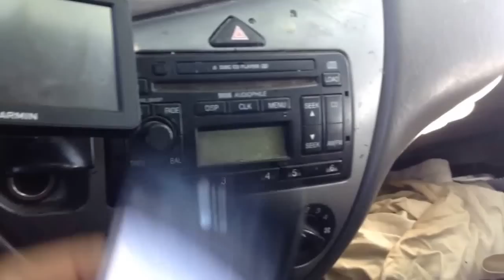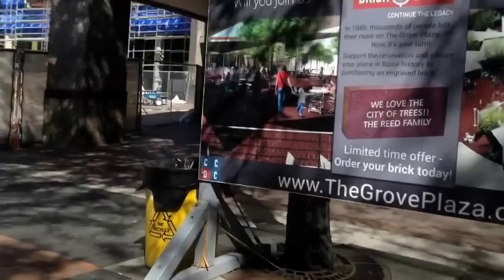Vlog: issues with accident; need to make money: River of Life Homeless Shelter info; Boise, Idaho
The River of Life homeless shelter might be more flexible with hours than others. If I could show up at midnight for a place to sleep, then that might be helpful.